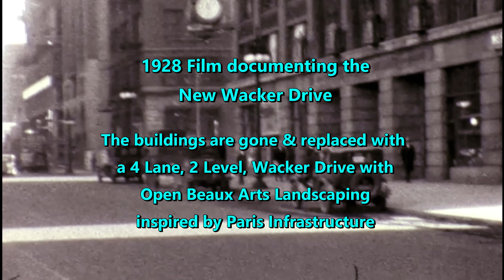Chicago Wacker Drive built 1924 - 1926 | Vintage Photos & Film | Chicago History Charles H. Wacker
During Charles H. Wacker’s 18-year tenure as chairman of the Chicago Plan Commission, Chicagoans approved 86 Plan-related bond issues covering 17 different projects with a combined cost of $234 million. These projects helped to shape Chicago into the city we recognize today. Some of these included: the widening of 12th Street (Roosevelt Road); the widening and straightening of Michigan Avenue; the construction of the famous double-decker bridge over Michigan Avenue; the straightening of the South Branch of the Chicago River; the construction of Soldier Field, Northerly Island, Navy Pier, and Outer Lake Shore Drive; and the transformation of congested and dirty Market Street into an impressive double-decker (now triple-decker) road next to the river. So vital was Wacker’s work in ensuring that these projects were completed that the City decided to name this river road for him: Wacker Drive. Sadly, when the mayor officially opened Wacker Drive in 1926, Wacker himself was too ill to attend the ceremony.  He was forced to step down from chairmanship of the Chicago Plan due to poor health in 1927.  He died October 31 1929.

The film in this video is part of a much longer film that was among Charles Wacker’s personnel belongings donated to the Newberry Library.  The longer film documents some major projects that Wacker was involved with including Grant Park, Michigan Avenue, and The Merchandise Mart.  This Chicago video has the entire longer film: